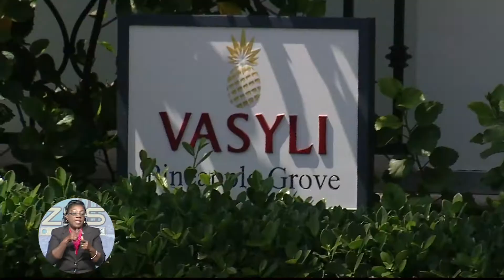ZNS News -Pt.2- Sun. Mar. 29th 2015